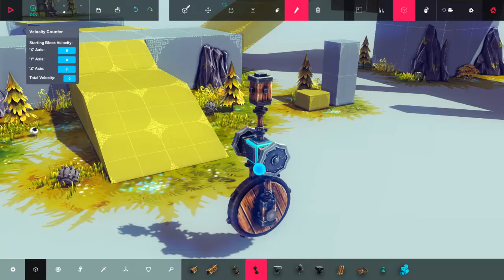Unicycle Test Drive | Fun with Besiege #15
The first auto-stabilizing Unicycle in besiege